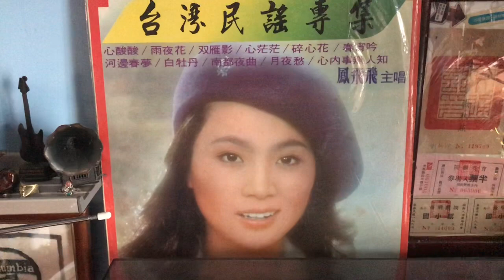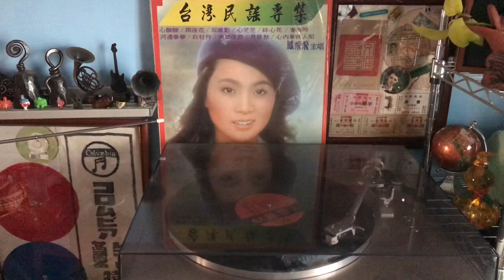雨夜花🎤鳳飛飛♪♫ 台語好歌 聲 🧚‍♂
✍️作詞：周添旺🎼作曲：鄧雨賢💃🕺💃🕺
🌺發行/ 歌林唱片KL1110🎻🎷🎺🎸🥁♪♩♬♪
雨夜花　雨夜花　受風雨吹落地
無人看見每日怨嗟　花謝落土不再回

雨無情　雨無情　無想阮的前程
並無看顧軟弱心性　乎阮前途失光明

雨水滴　雨水滴　引阮入受難池
怎樣乎阮離葉離枝　永遠無人通看見

花落土　花落土　有誰人通看顧
無情風雨誤阮前途　花蕊若落要如何